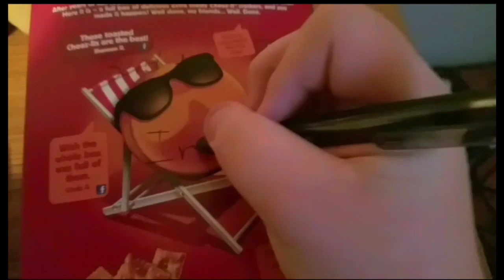Nintendude's Movie: Toad's Revenge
Toad threatens to blackmail Conker to do what he says.

Puka A owned by Viacom

Jellyfish Fields from Spongebob BFBB owned by THQ

Cuphead One Hell of A Time owned by Studio MDHR

Bonus Barrel from DK64 owned by Nintendo